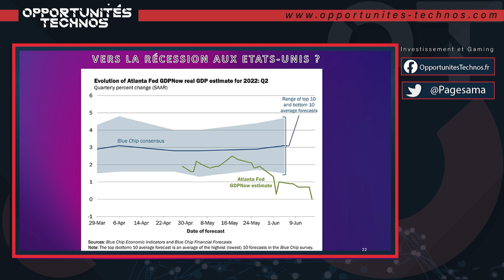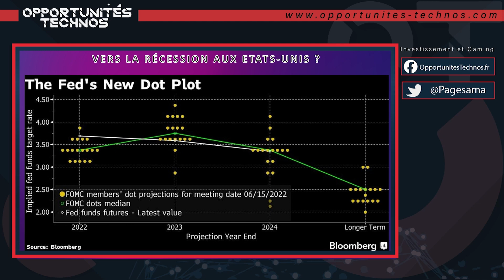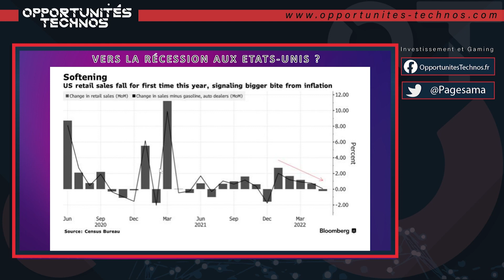Vers la récession aux Etats-Unis ?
La Fed d'Atlanta la prévoit déjà, le président de la Fed l'a annoncée comme une possibilité... Il ne suffit plus que de très mauvais chiffres du côté de la consommation US pour faire pencher la balance du côté de la récession aux Etats-Unis.

L'hebdo Gaming et Business est l'émission hebdomadaire diffusée sur Twitch où Arthur Toce suit et analyse l'actualité business du gaming.
Chaque mercredi, il vous invite à le rejoindre sur Twitch à 17h30 pour l'écouter et discuter avec lui. C'est l'endroit idéal pour les investisseurs qui veulent se familiariser avec le marché et les entreprises du jeu vidéo.

Nous repostons ici l'intégralité de ses interventions, mais le mieux est encore de venir discuter en direct sur Twitch

Le marché du jeu vidéo pèse déjà plus de 3 fois, celui du cinéma. Il a cru de 20% en 2020. Il pourrait peser 450 Mds$ en 2030. Et en plus, il est délaissé des investisseurs classiques, ce qui vous donne un bel avantage si vous apprenez comment y investir... Découvrez pourquoi dans notre guide

► Indépendance

 ► Anticonformisme

► Clarté

► Profitabilité

👍 Suivez-nous !